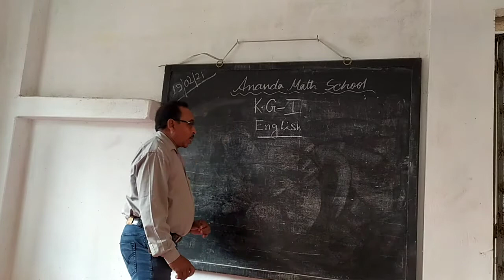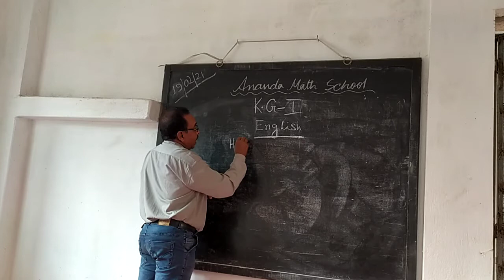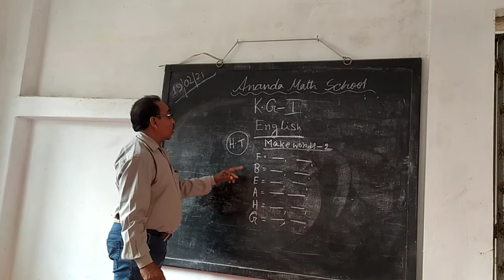কেজি ওয়ান ইংলিশ